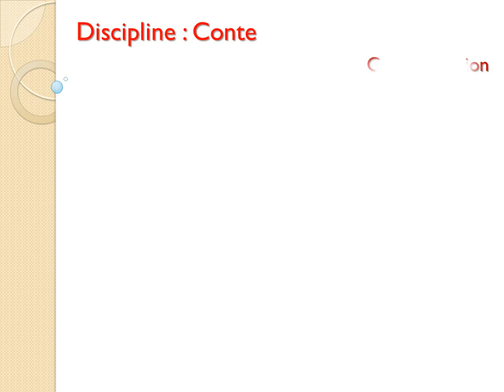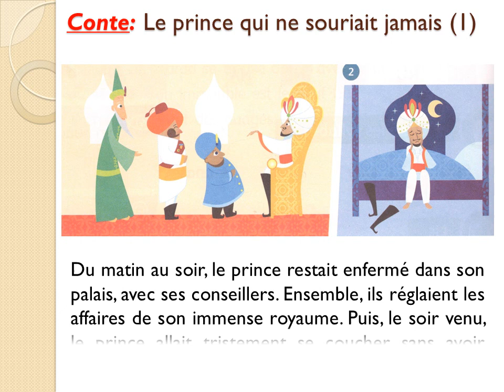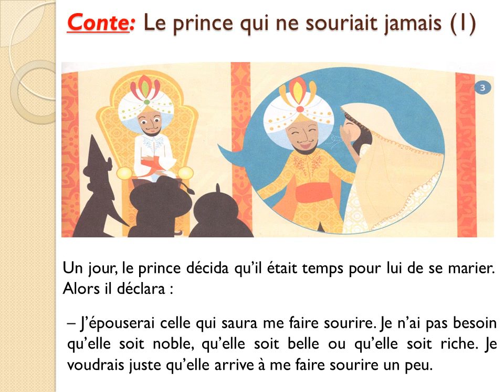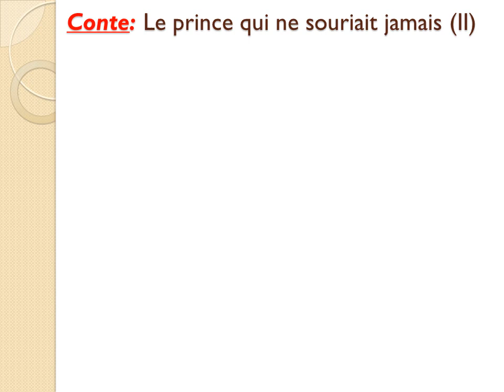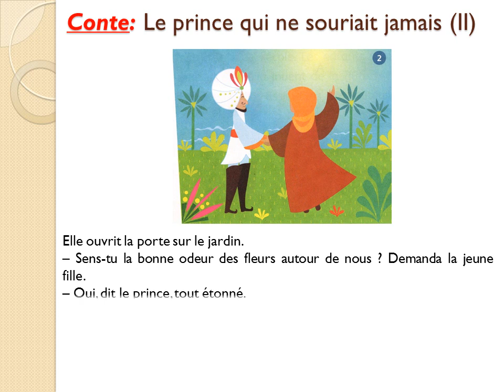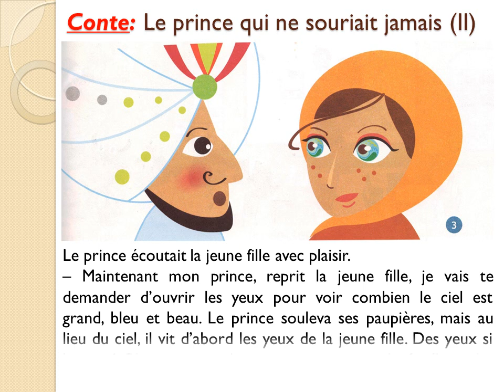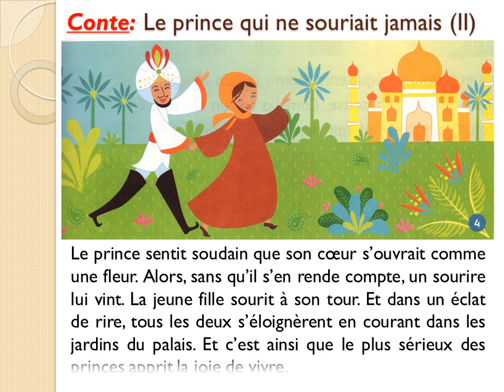Conte : Le prince qui ne souriait jamais - Edition Mini Bus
Edition Mini Bus - Grande Section